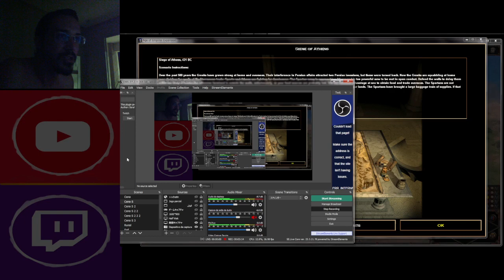Age of Empires II DE - Glory of Greece VI: The Siege of Athens